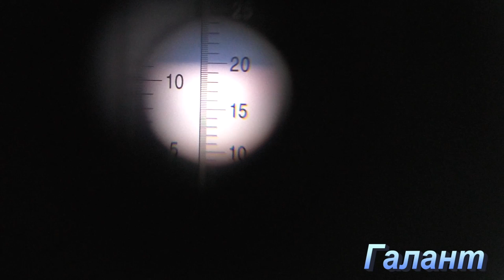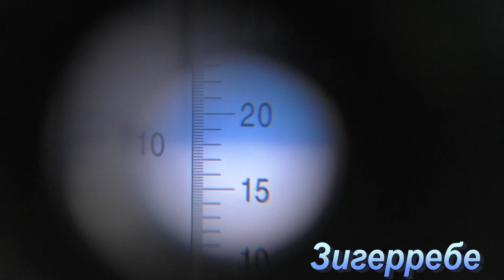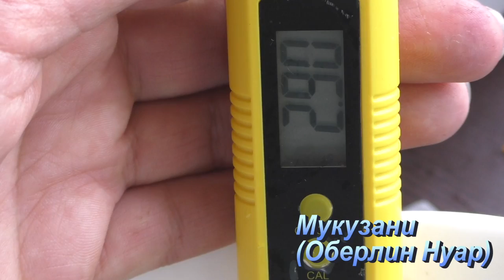Винные и универсальные сорта винограда. Урожай 2021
Краткий обзор сортов и урожая технических и универсальных сортов на нашем участке.
Зигерребе, Галант, Мускат Блау, Ландо Нуар, Оберлин Нуар (Мукузани), Реформ, Симоне, Зилга, Русский ранний, Паланга, Вардува, Лепсна, Ядвига Гайлюнаса, Сэлэ, Ханка.